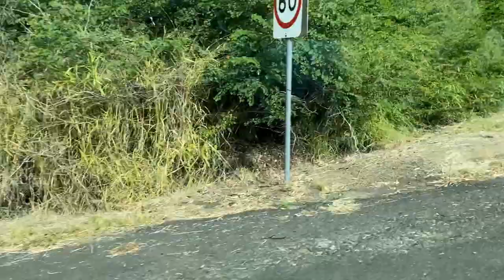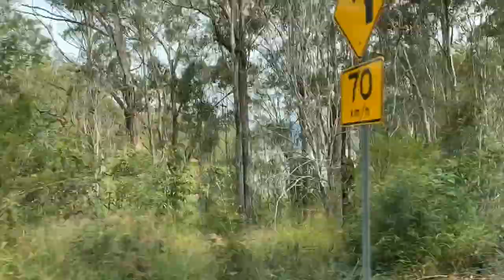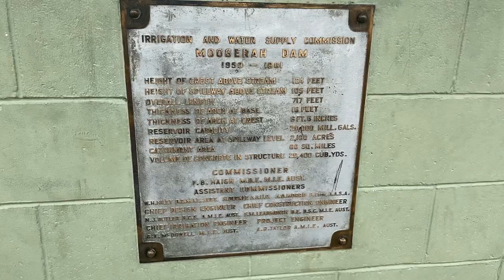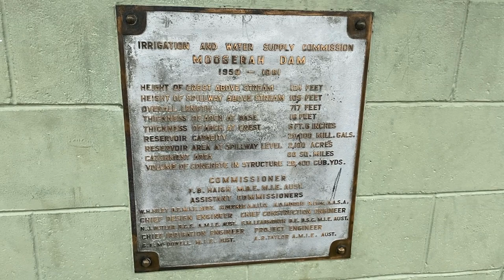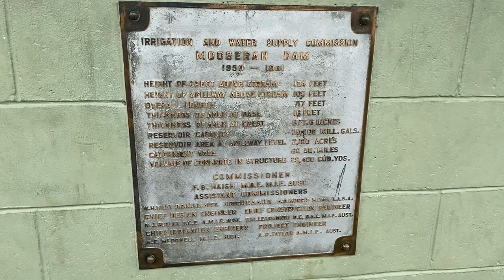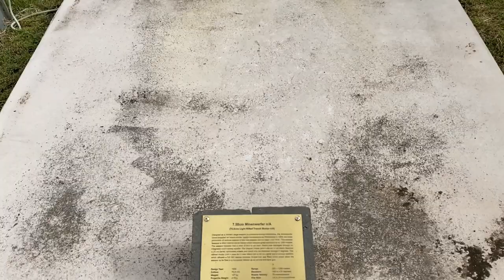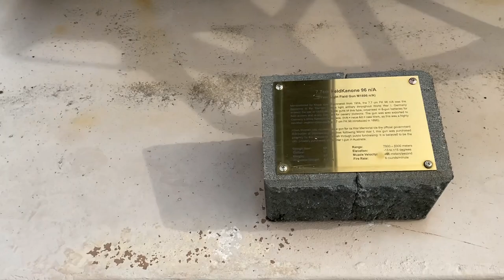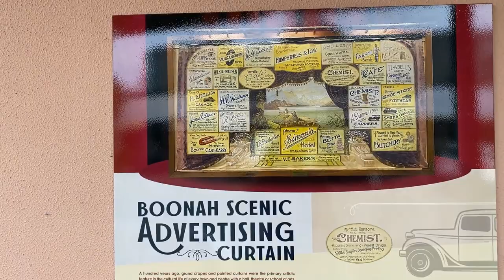BOONAH TO LAKE MOOGERAH (Queensland)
BOONAH TO LAKE MOOGERAH (Queensland) Australia